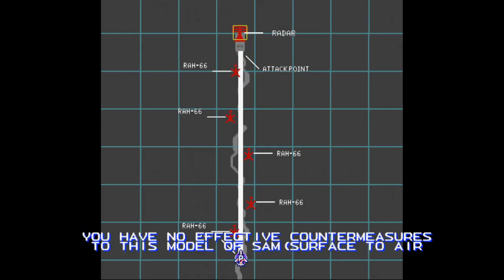7 - Suppress radar base!